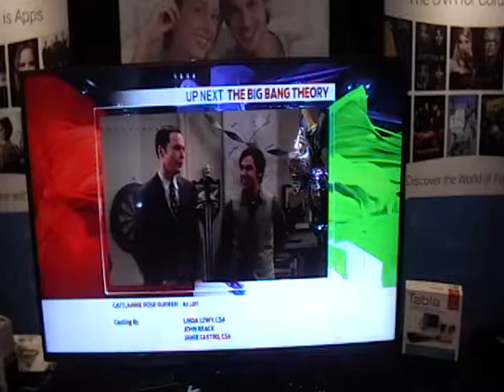Live at CE WEEK